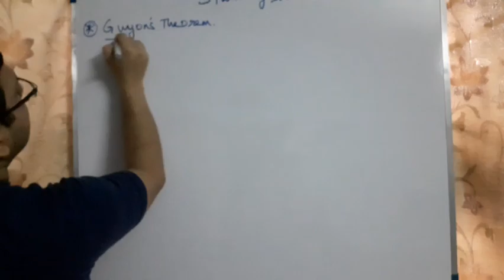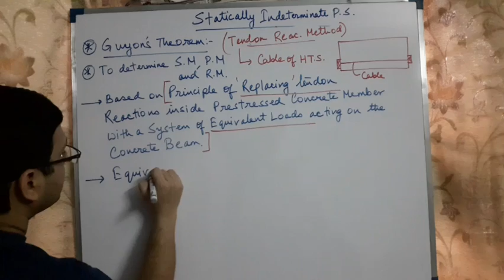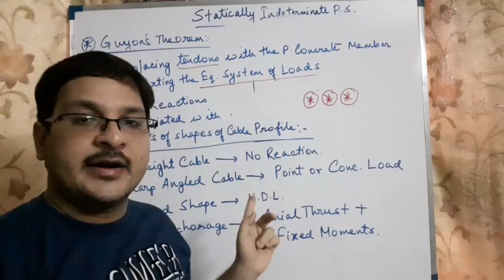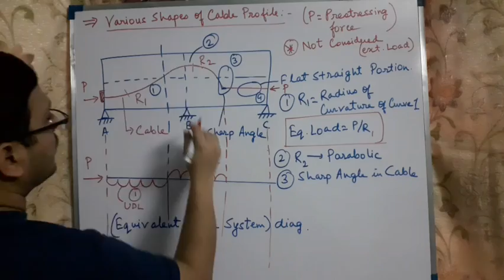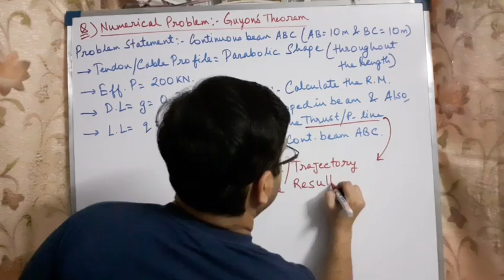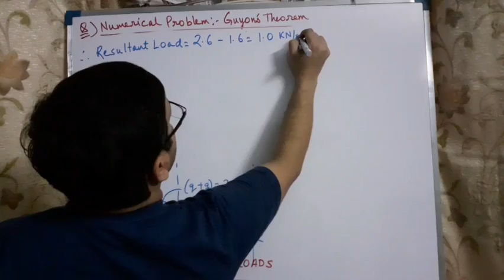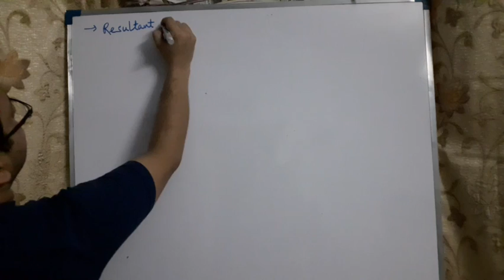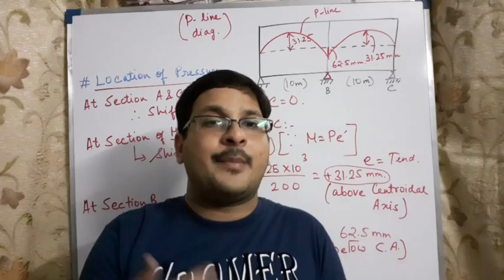Prestressed Concrete- Indeterminate structures by Guyon's Method- LECTURE 9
These video lectures are intended to provide core conceptual knowledge on Prestressed Concrete Structures taught in undergraduate and postgraduate courses in Civil Engineering all over India.